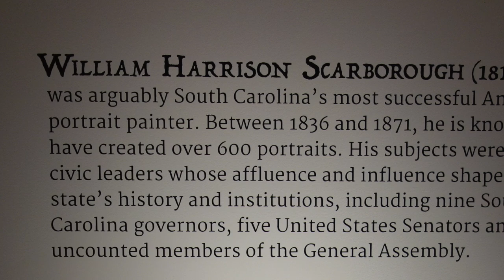The Early Portraiture of William Harrison Scarborough